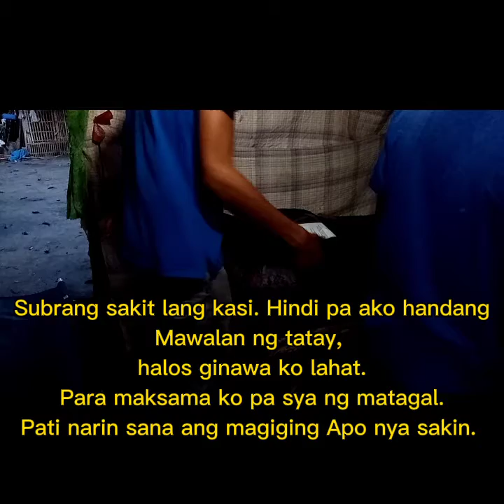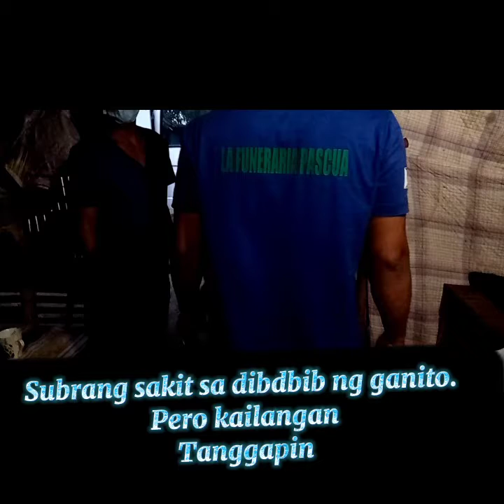ORAS NA PARA MAIBALSAMO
Part 2.
Paalam tatay ko...